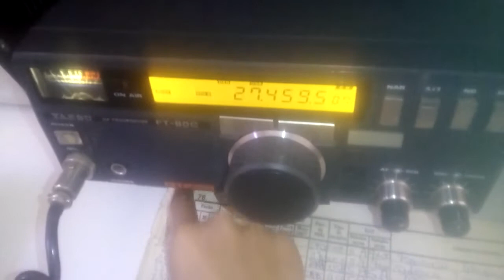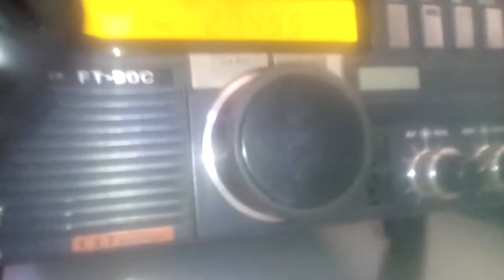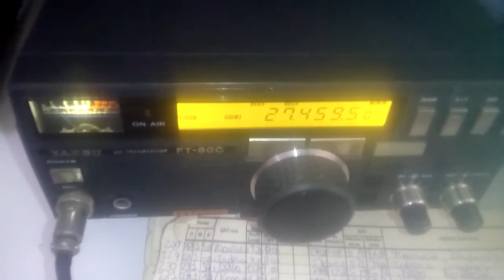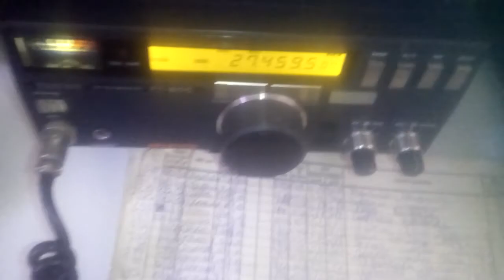Contacto con Paraguay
Aquí les dejo un vídeo contactando con el Pedro de Paraguay